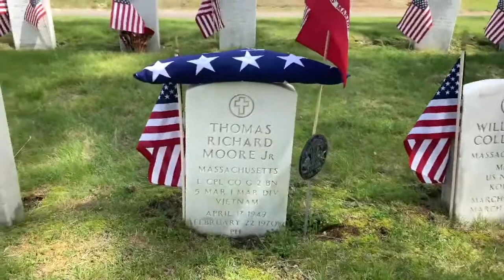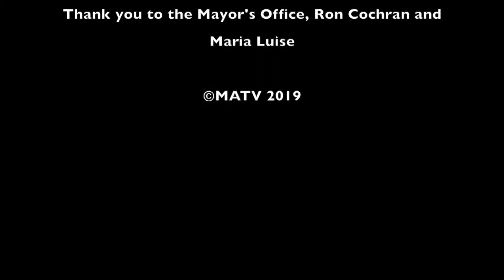Memorial Day Parade 2019